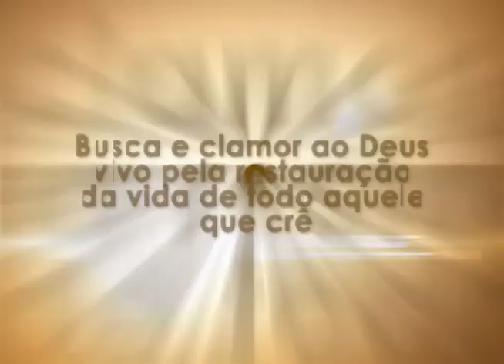Chamada para o Propósito de Fé dos 52 dias para restauração da sua vida!